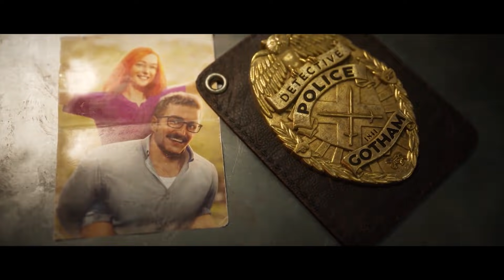Where Is Gotham Knights? What Is Happening?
Gotham Knights is a highly anticipated game from WB Games and WB Games Montreal. It's been a long time since we've gotten much information about the game. Where did it actually go?gothamknights

Alex's links!

Podcast Now

Podcast Now Plus

Podcast Now Twitter

Check out the New Lets Play Channel!

Jill's Twitter